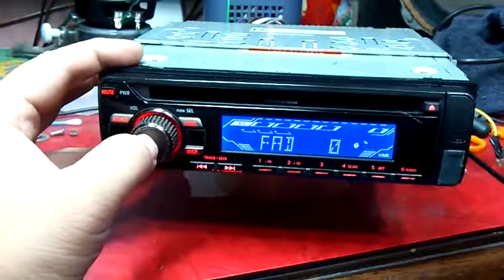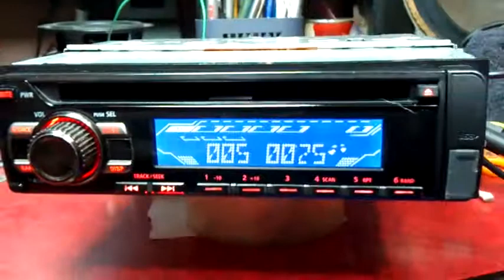EClipse CD1200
Old Eclipse CD1200 headunit